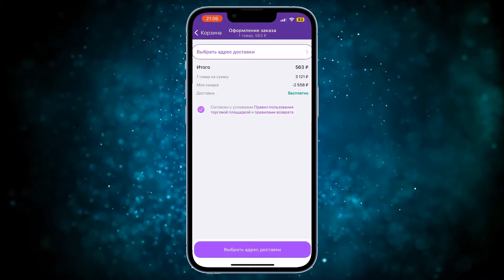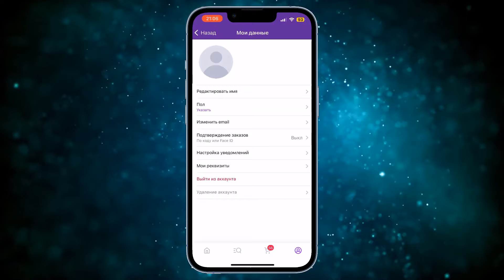Как получить Скидку на Вайлдберриз 2024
Всем привет друзья! В данном видео ВЫ узнаете Как получить Скидку на Вайлдберриз в 2024 году